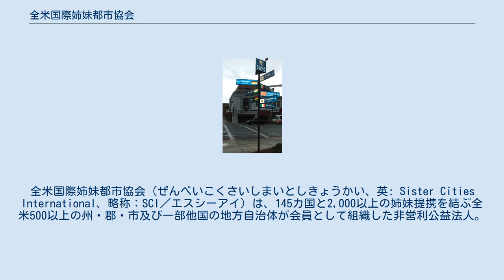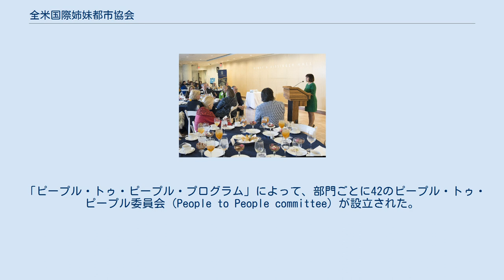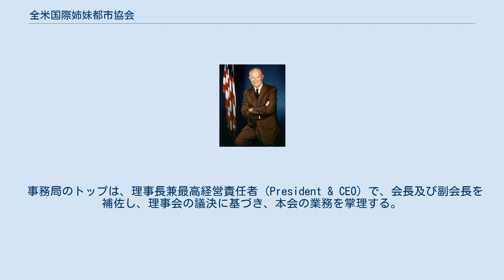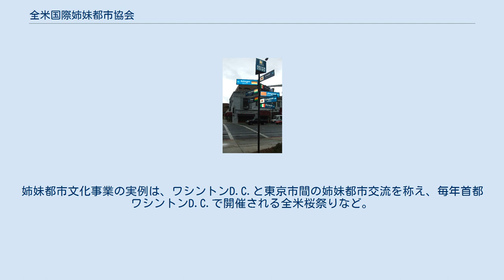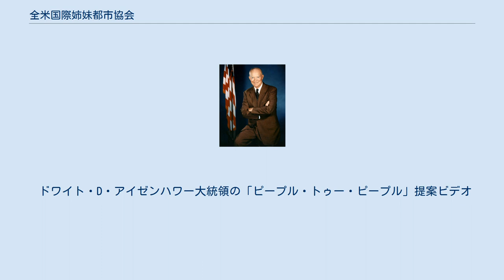全米国際姉妹都市協会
ワシントンD.C.
全米国際姉妹都市協会（ぜんべいこくさいしまいとしきょうかい、英: Sister Cities International、略称：SCI／エスシーアイ）は、145カ国と2,000以上の姉妹提携を結ぶ全米500以上の州・郡・市及び一部他国の地方自治体が会員として組織した非営利公益法人。
アメリカ合衆国国務省の指定管理者制度団体。
1956年にアメリカ大統領ドワイト・D・アイゼンハワーにより設立。
 目的は、米国の地方公共団体が世界の都市と姉妹都市協定することを奨励、援助し、世界規模の交流を促進すること。
1956年に創設後、歴代アメリカ大統領が名誉会長に就任。
国際本部は、ワシントンD.C.。
 米国の姉妹都市制度は、1956年9月11日に第34代アメリカ大統領ドワイト・D・アイゼンハワーが、市民外交イニシアチブのピープル・トゥー・ピープル（市民と市民）を提案したことで開始。
設立当初は、全米都市連盟の一環プログラムとして開始したが、本制度の成長と知名度上昇のため1967年に非営利法人として独立。
 SCIは、米国を管轄する公式団体として、各国の地域社会と共に、姉妹都市、地方公共団体、オーブラスチ、都道府県、州、 省、郡、地域、市町村を承認、登録し、統合。
 米国のサンノゼ市長、商務長官、運輸長官を歴任したノーマン・ミネタ氏は、日系アメリカ人として初めて当協会の理事を務める。
 2017年にバージニアビーチで開催された当協会の年次総会にて、俳優・プロデューサーの小山田真が日本人として初めて理事に就任。
日系人としてはノーマン・ミネタ元運輸長官・商務長官に次ぐ二人目。
理事就任後、小山田は理事・ヤングプロフェッショナル兼次世代小委員会会長及び東アジア兼日本代表に選定。
 201８年に12月に、日米間の姉妹都市交流事業を支援する為、国際キフ機構（KIF）と団体提携。
 2019年3月テキサス州サンアントニオにて、日本・テキサス州の経済・文化友好交流を深める為、全米国際姉妹都市協会・国際キフ機構共催イベント「日本・テキサス・リーダーシップ・シンポジウム」が開催。
主催都市は、サンアントニオ。
カレン・ペンス米国副大統領夫人、テキサス州務長官、ベア郡裁判官、サンアントニオ市長、小山田真、日本の中小企業・大企業代表及び幹部、テキサス州の大学の教授、学生等、日米関係者250名以上が参加。
 2020年６月、理事の小山田真が当協会内に設立後初めての日本委員会を創設し初代委員長に就任。
 ミッション：一人づつ、地域ごと、相互尊重、理解、協力を通じて平和を推進すること。
 目的 1956年、ドワイト・D・アイゼンハワー大統領 第34代アメリカ大統領ドワイト・D・アイゼンハワーは、世界各国の市民同士で絆を作り上げることによって、平和と繁栄のハブとなる団体を作ることを心に描いていました。
これらの関係を作ることにより、アイゼンハワー大統領は、異文化の人々たちが相互の違いを褒め称え、感謝し、新たな争いのきっかけを減らせるような関係づくりを説きました。
 1956年にアイゼンハワー大統領が、市民外交イニシアチブの「ピープル・トゥー・ピープル」（市民と市民）を提案したことで開始。
 第二次世界大戦後、荒廃したヨーロッパを市民の力で復興することを目標に都市間の提携が結ばれるようになった。
1953年に就任したアイゼンハワー米大統領は「市民と市民」（people-to-people）の関係による市民外交の重要性を喚起し、1956年11月11日に「ピープル・トゥ・ピープル・プログラム」を発表、国際的な姉妹都市（Sister City）提携を提唱した。
 「ピープル・トゥ・ピープル・プログラム」によって、部門ごとに42のピープル・トゥ・ピープル委員会（People to People committee）が設立された。
ピープル・トゥ・ピープル委員会の中の「市民委員会」の事業として米国と国外との姉妹都市提携は進み、1956年時点で40件であった姉妹都市は、1967年には58カ国350件までに増加した。
1967年、当協会が発足した。
 当協会は、文化、教育、情報、貿易を元に関係づくりをつくり、市民外交のピープル・トゥー・ピープルを通じて繁栄と平和を提供できる...